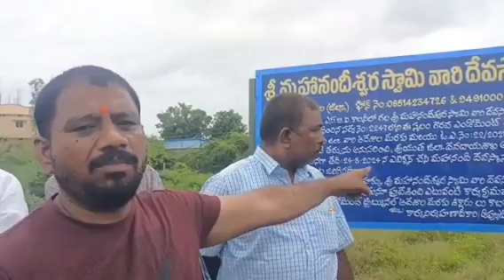నంద్యాల : మేము కొనుగోలు చేశాం.. మా స్థలంలో దేవస్థానం అధికారులు అన్యాయంగా బోర్డు పాతారు..